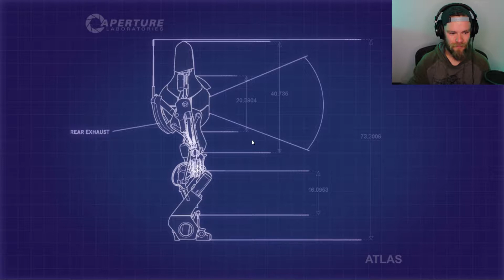Portal 2, but we have zero teamwork | Portal 2 - PART 3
Nick and Kenny started playing Portal 2 to become a better, more cohesive team! Well... They don't do that very well in this episode! They basically just yeet each other off the map.

Watch at your own risk... Or take notes on how to mess with your friends in "teamwork" related games.